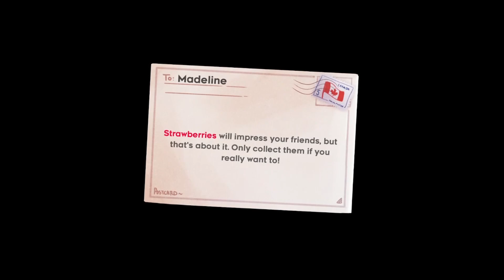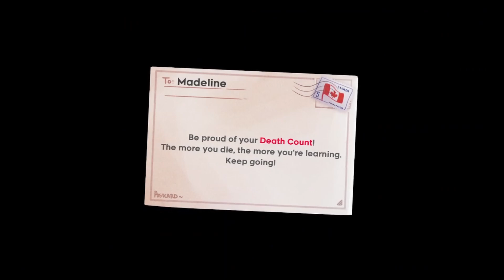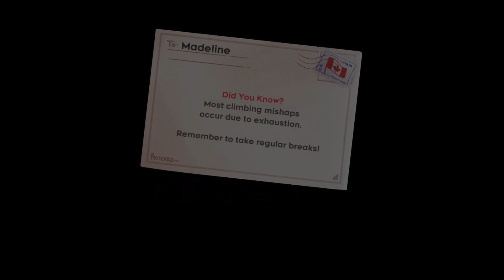Celeste Any% in 39:38.198 Speedrun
Sub 40 fire emoji
lots of dumb deaths, I could definitely get a better time with some practice

Celeste :3